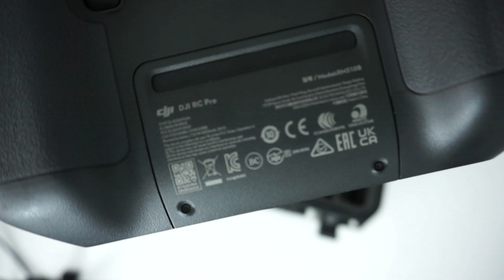Mavic 3T ▶️ Case original do drone térmico DJI - Todos os detalhes!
Veja todos os detalhes do que vem com essa poderosa case original que acompanha o incrível DJI Mavic 3 Thermal (3T).

🚀 AGRADECIMENTO ESPECIAL
Agradecemos ao André Beneti da "Drones Centro Oeste" por nos conceder a aeronave para que pudéssemos realizar as gravações deste conteúdo! Deus abençoe sua vida pela amizade e parceria.

💵 SKYTEC DRONES 💵 Compre drones com melhor preço!
RESUMO

📋 Introdução do Mavic 3T: Este vídeo apresenta o unboxing detalhado da maleta original do DJI Mavic 3T.
🛠️ Componentes da Maleta: Exploramos todos os componentes da maleta, incluindo carregadores, hubs de baterias, e acessórios extras como o RTK e alto-falante.
🔧 Configurações e Recomendações: Dicas sobre como armazenar e transportar as baterias, além de recomendações sobre a utilização dos componentes.
🛒 Patrocinadores e Produtos: Menção aos patrocinadores do vídeo, incluindo camisetas temáticas de drone, cursos online e a empresa que vende e realiza manutenção de drones DJI.